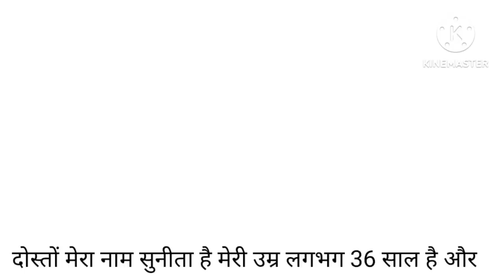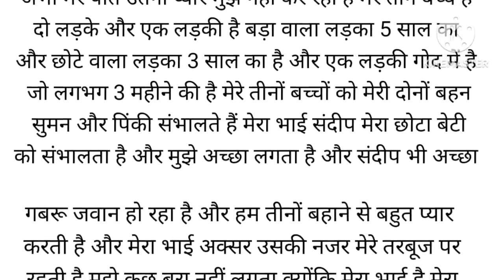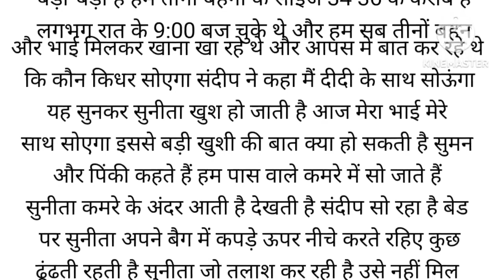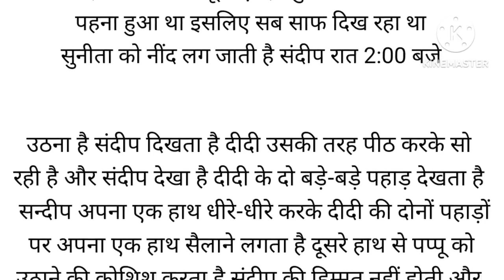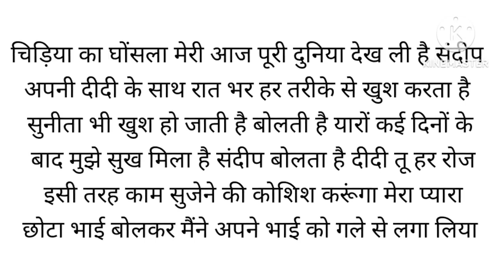Suvichar | An emotional heart touching story motivational Sacchi Kahani | Hindi Kahani | Moral Story